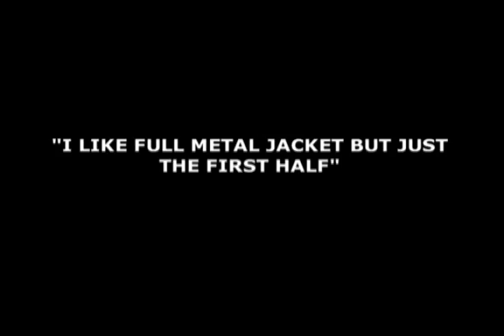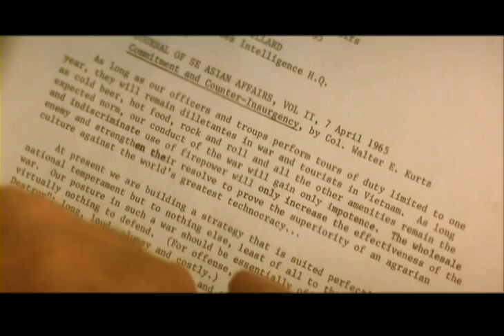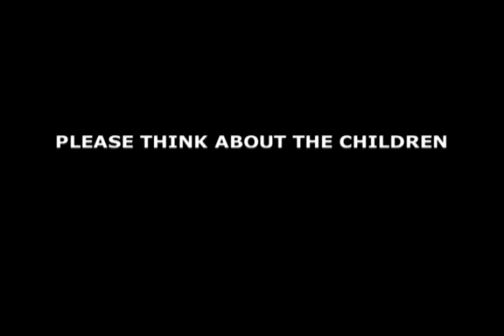A Look Inside Full Metal Jacket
R. Lee Ermey 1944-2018 R.I.P.
This is a brief documentary about a few hidden themes that Stanley Kubrick placed in Full Metal Jacket.